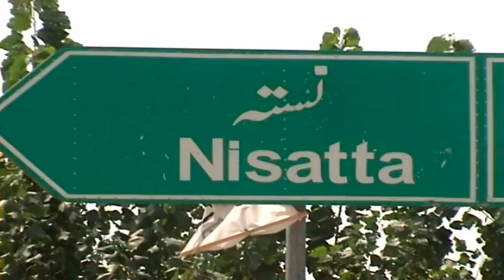Flood in Charsadda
چارسدہ میں آنے والے سیلاب کی تباہ کاریوں کی رپورٹ